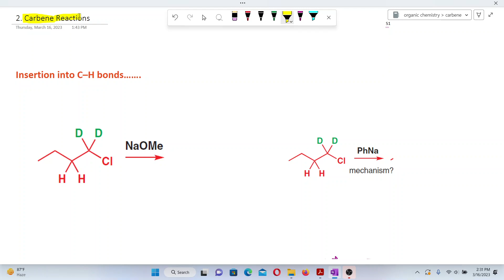2. Insertion Reaction of Carbene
Insertion Reaction of Carbene